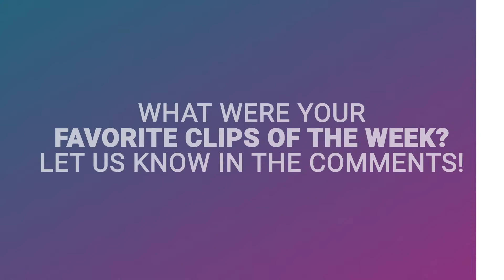Leffen Secures 2nd Evo Title And Santorin Carries Team Liquid? | Top 5 Esports Moments Of The Week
Evo Online made for some tight finals matches, Vision Strikers makes moves in VCT Challengers Korea, Santorin is BACK, and an incredible Dragon Strike make up another big week in esports moments.